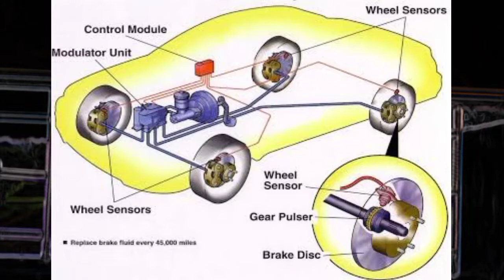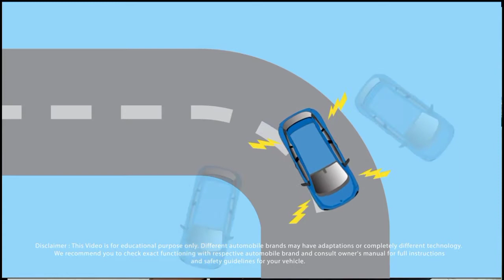What is Traction Control ? | Traction Control क्या है ?, कैसे काम करता है?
in this video I am telling about traction control system
so check out full time

should traction control be on or off in a car,
should traction control be on all the time,
should traction control be on or off in rain,
should traction control light be on or off,
should traction control always be on,
should traction control be on,
should traction control be on or off when racing,
what traction control does,
what traction control means,
what is traction control on a bike,
what is traction control in hindi,
what is traction control on a bike in hindi,
what is traction control on a car malayalam,
what is traction control on a bike tamil,
what is traction control on a car in tamil,